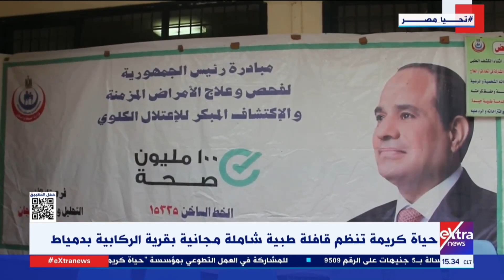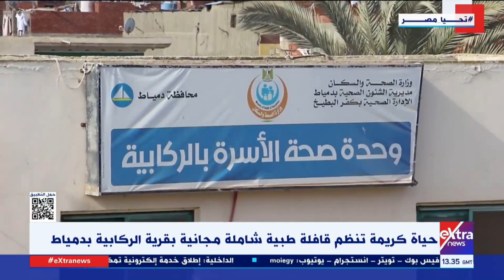حياة كريمة تنظم قافلة طبية شاملة ومجانية بقرية الركابية بدمياط